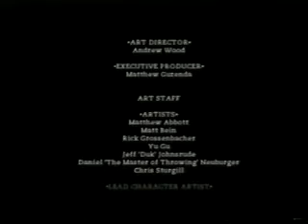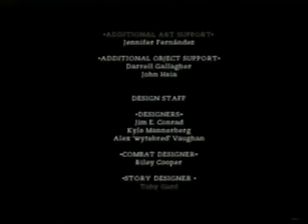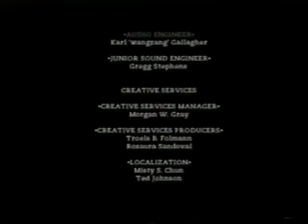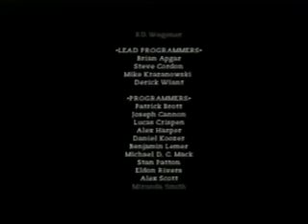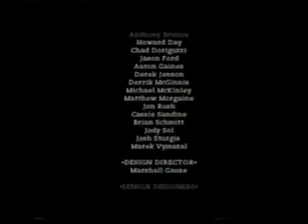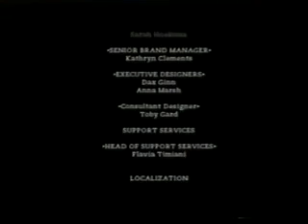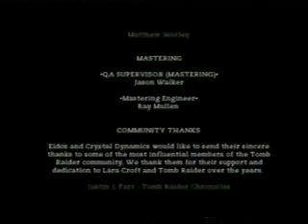Lara Croft Tomb Raider: Anniversary - The Full Movie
lara croft tomb raider anniversary edition the full movie all the fmv's and cutscenes from the tomb raider game on ps2 lara croft tomb raider 1 2 3 4 the last revelation 5 chronicles 6 angel of darkness 7 legend anniversary 8 underworld eidos interactive crystal dynamics core design top cow productions